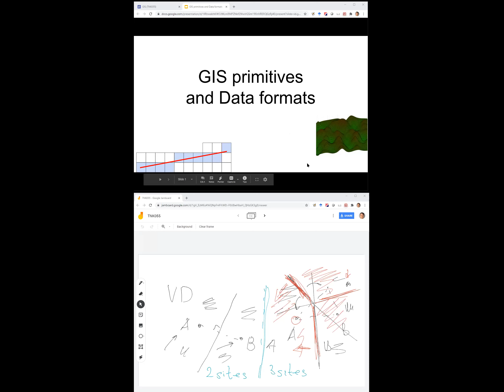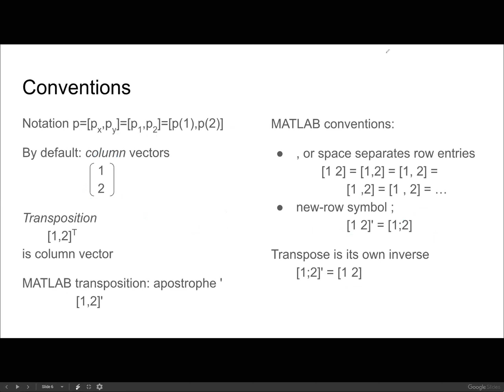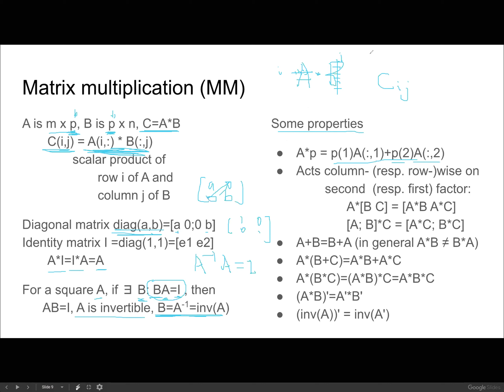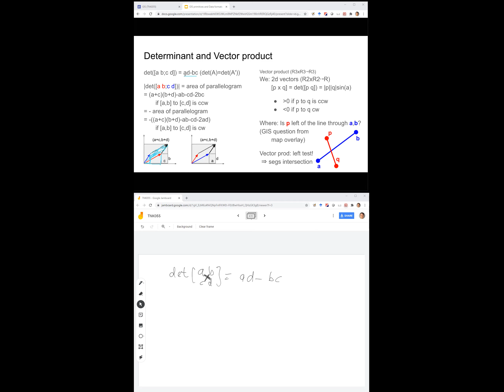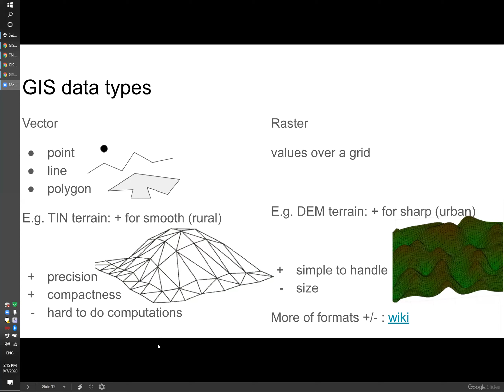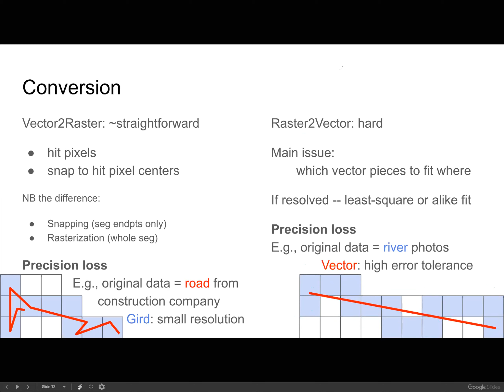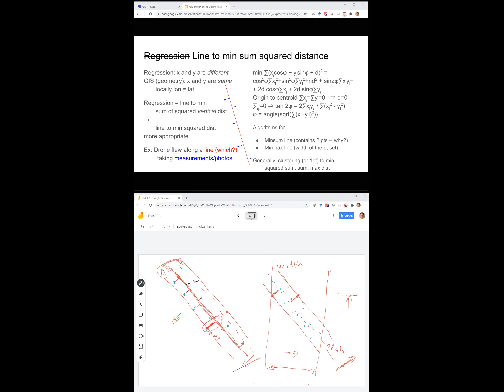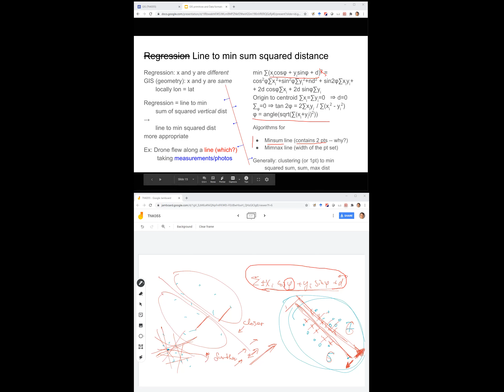GIS primitives and Data formats (GIS course, Linköping U) [missing at 52:50]